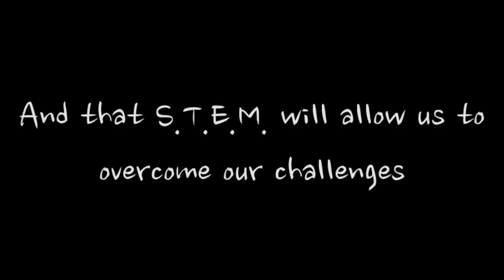FTC Promote Award Video - Team 5040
Team 5040's 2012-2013 Promote Award Video submission. The prompt this year was "What will you carry with you from FIRST?". Thanks, we look forward to your comments.